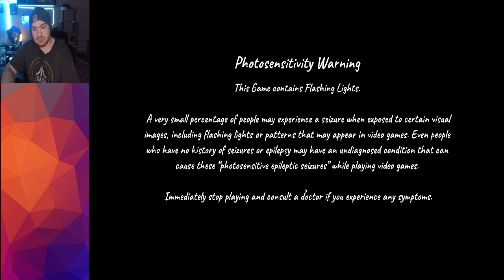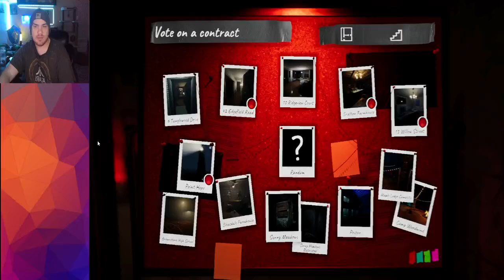Phasmophobia Blood Moon Event Full Vod Part 2 - October 29th 2024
The full vod of my stream of Phasmophobia's Blood Moon Event on PC